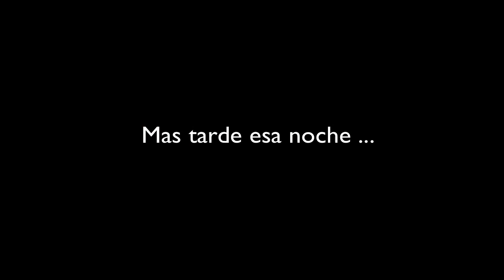¿Por cuanto tiempo viviré? EP 11 (¡No empujen!)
Sigo vivo y con las aventuras en Minecraft (modo Hardcore)